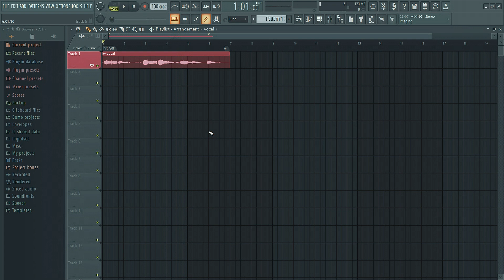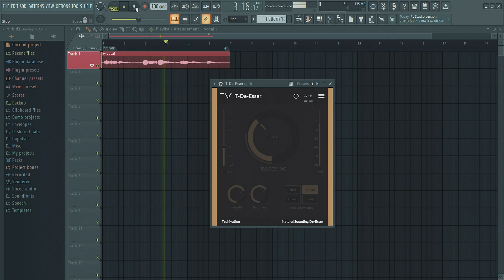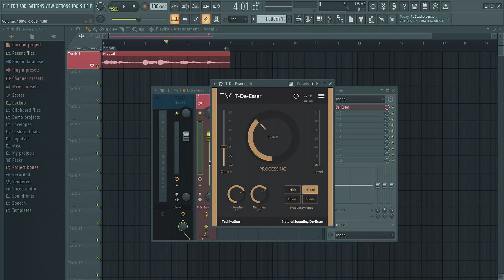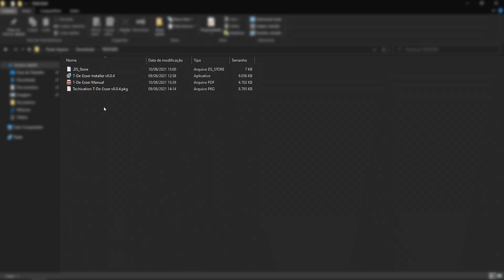O MELHOR DE-ESSER GRÁTIS | Techivation T-De-esser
Aqui está um dos melhores De-esser FREE, são poucos De-esser gratuito que conseguem fazer o que esse faz, deixar seu vocal soando natural e removendo a sibilância de forma suave.